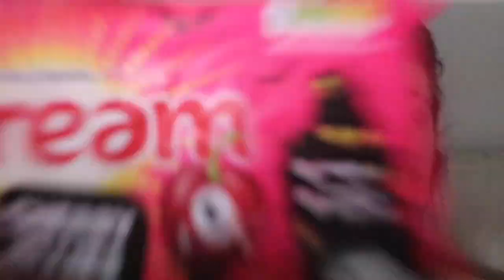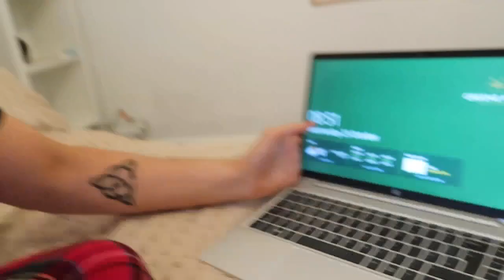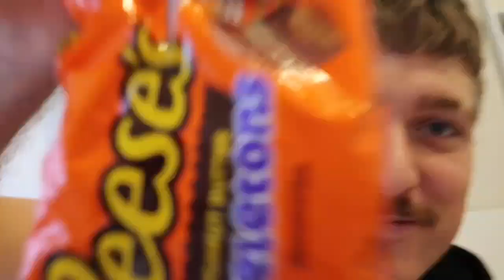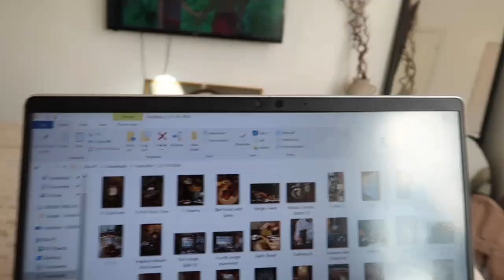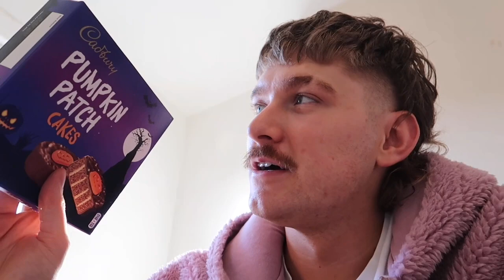EATING HALLOWEEN TREATS FOR 24 HOURS // CHALLENGE // DAN AITCHIE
ANOTHER VID ANOTHER CHALLENGE GUYS

ENJOY THE VID OF ME EATING HALLOWEEN TREATS FOR 24 HOURS

LET ME KNOW WHICH 24 HOUR CHALLENGE YOU WOULD LIKE TO SEE NEXT

CHEERS

DAN